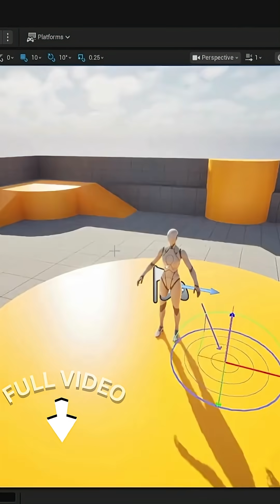Unreal Engine 5.7 Massive Update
Unreal Engine 5.7 is here with huge updates to rendering, animation, and world-building! From Nanite Foliage and MegaLights to improved PCG tools and AI-powered workflow assistants, this update makes UE5 faster, smarter, and more powerful than ever. Let’s break down everything new in Unreal Engine 5.7!